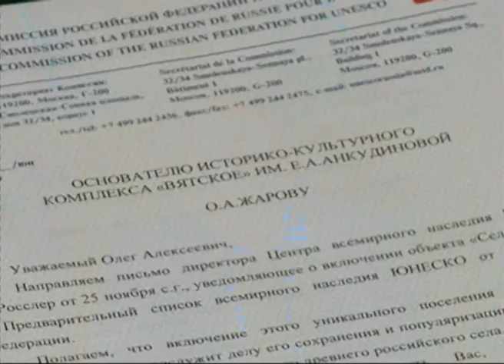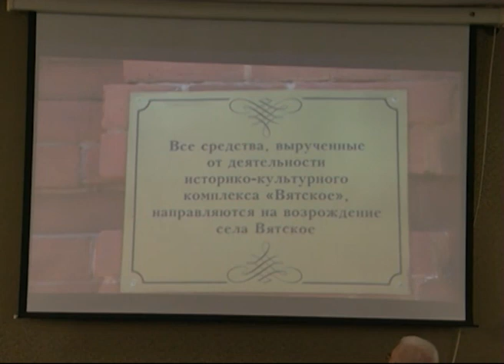Ярославское село Вятское — в предварительном списке объектов культурного наследия ЮНЕСКО